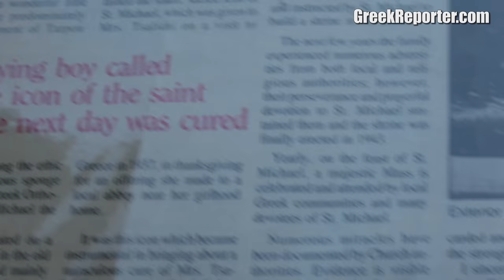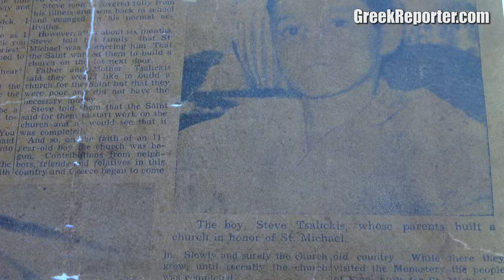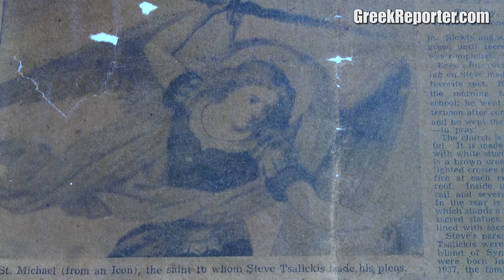The Miraculous Story of St. Michael's Shrine in Tarpon Springs, FL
- When Goldie Parr heard the news that her 11-year-old brother was diagnosed with a cancerous tumor in the brain and had 24 hours to live she prepared for the worst. Ηowever, she says St. Michael saved her brother's life and this "miracle" was the beginning of St. Michael's shrine in Tarpon Springs, where faithful have reported many miracles since then.